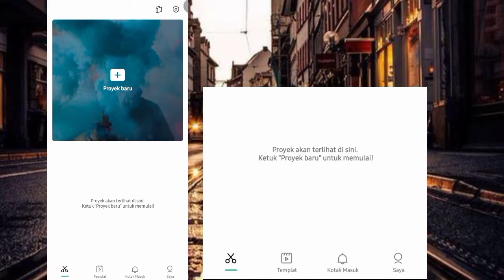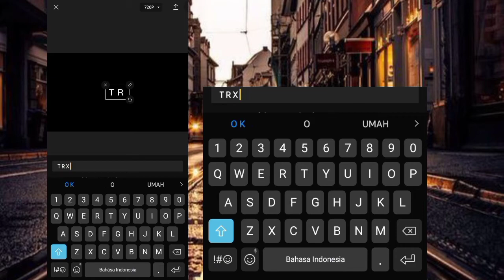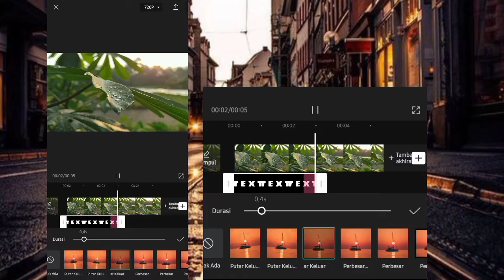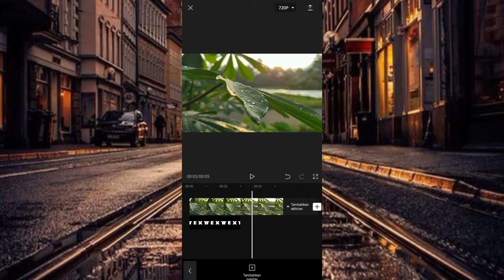Cara Edit Video Bergerak Dalam Teks Di Hp Android | Cap Cut Tutorial.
Okey halo selamat datang kembali di my youtube channel dan kembali lagi di segmen editing video tutorial, jadi dividio kali ini gua mau bikin tutorial editing vidio bergerak dalam tulisan dicapcut. Semoga bermanfaat.